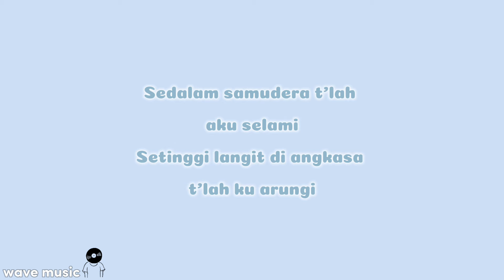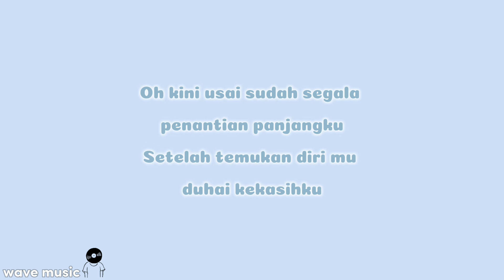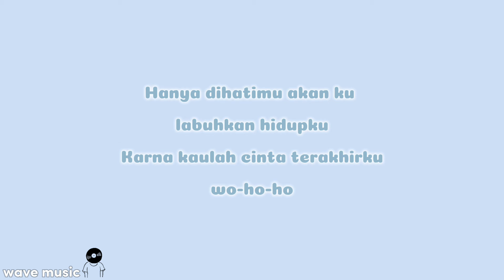Cinta Terakhir - Ari Lasso (lirik lagu)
Ayo dukung channel YouTube ini dengan cara :

•Komen
•Share video ini sebanyak banyaknya

Terimakasih buat yang udah nonton ini